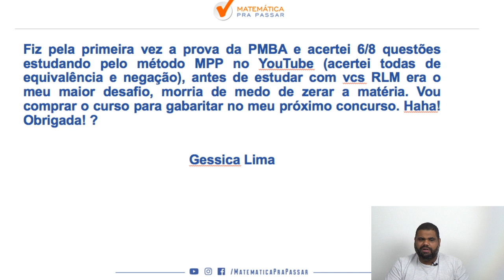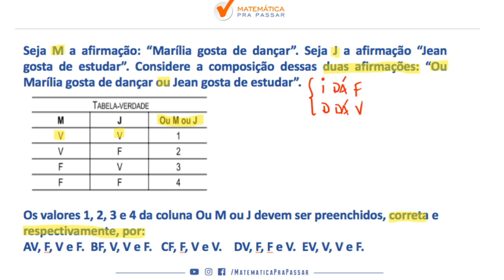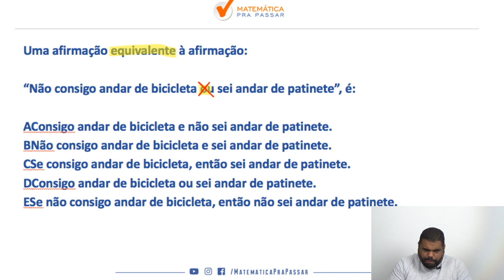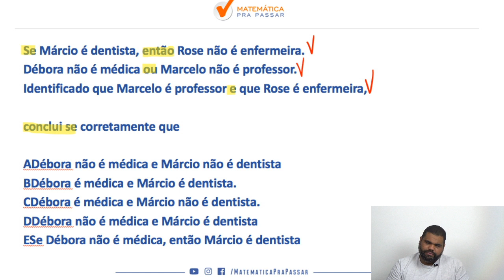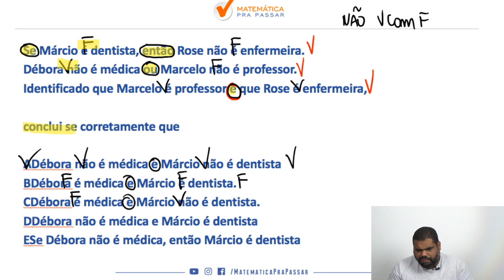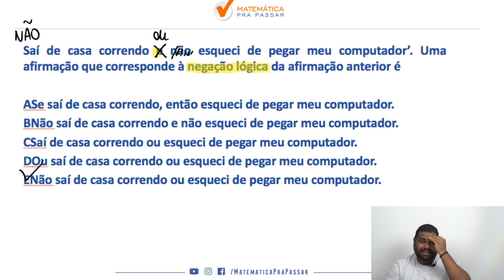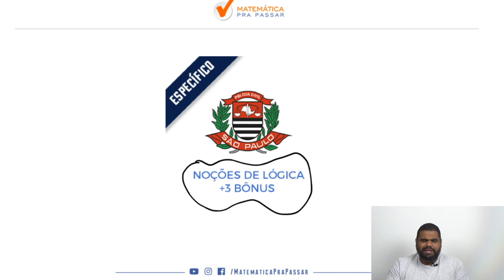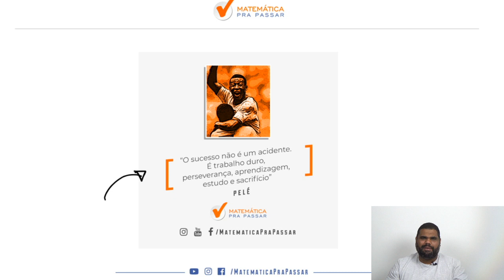Noções de lógica para a PC SP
Está estudando RLM para a PC SP?

Nosso professor, Marcos Antonio , te ensina os Assuntos Mais Cobrados na vunesp  a Banca organizadora do concurso da PC SP mostrando todos os caminhos para a sua aprovação.

Você verá que estudar do jeito certo Raciocínio Lógico para a PC SP irá te levar para o próximo nível.